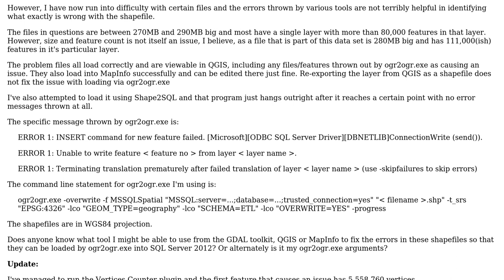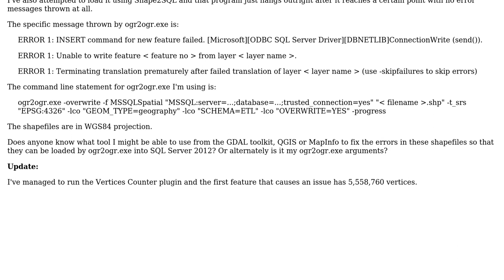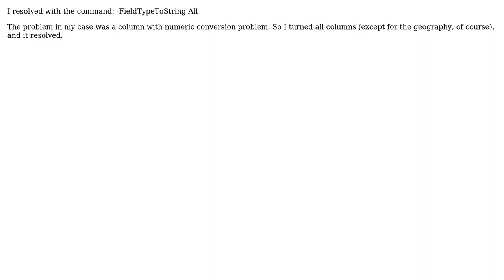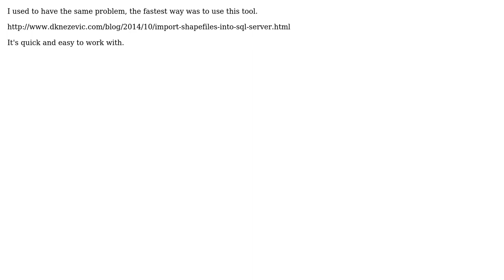GIS: ESRI Shapefile not loading into SQL Server (5 Solutions!!)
GIS: ESRI Shapefile not loading into SQL Server

With thanks & praise to God, and with thanks to the many people who have made this project possible! | Content (except music & images) licensed under CC BY-SA | Music | Images & others | With thanks to user toadflakz user SteveC user ste-fu user Rita A. user PolyGeo user Mark Ireland user Fevera Vera user buboreka and the Stack Exchange Network Trademarks are property of their respective owners. You are responsible for your own actions.